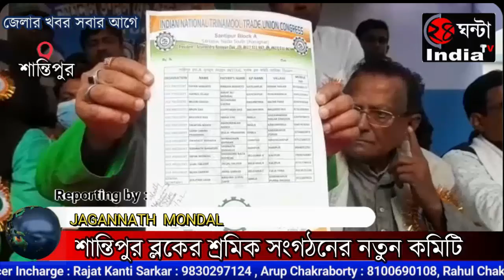শান্তিপুর ব্লক এ তৃণমূল কংগ্রেসের শ্রমিক সংগঠনের নতুন কমিটি প্রকাশিত হলো।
শান্তিপুর ব্লক এ তৃণমূল কংগ্রেসের শ্রমিক সংগঠনের নতুন কমিটি প্রকাশিত হলো। সাংবাদিক সম্মেলন করে নতুন কমিটির নাম ঘোষণা করলেন শান্তিপুর ব্লক শ্রমিক সংগঠনের সভাপতি সৌমেন্দ্র নারায়ন দাস। উপস্থিত ছিলেন শান্তিপুর সহ তৃণমূল শ্রমিক সংগঠনের সভাপতি সনৎ চক্রবর্তী এবং শান্তিপুর ব্লক তৃণমূল কংগ্রেস সভাপতি নিমাই চন্দ্র বিশ্বাস অন্যান্য নেতৃত্ব। মোট 6 টি গ্রাম পঞ্চায়েতের এলাকার নিয়ে শান্তিপুর ব্লকের শ্রমিক সংগঠনের নতুন কমিটি ঘোষণা করা হয়। মোট 80 জন সদস্য রয়েছে নতুন কমিটিতে। সাংবাদিক সম্মেলন করে নতুন কমিটির নাম ঘোষণার পর সংগঠনের সভাপতি সৌমেন্দ্র নারায়ন দাস বলেন, আগামী দিনে দলকে আরও মজবুত করার কাজ করবে এই শ্রমিক সংগঠন। সঙ্গে সাধারণ মানুষের হয়ে কাজ করবে তাদের এই নতুন কমিটি।